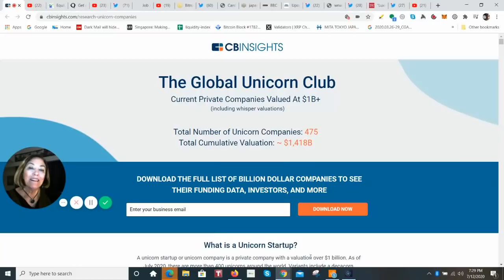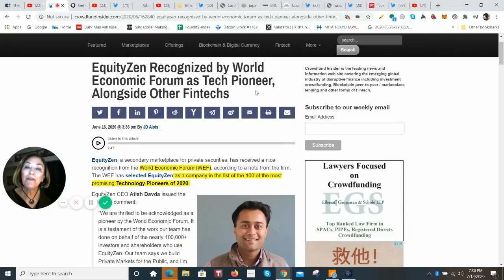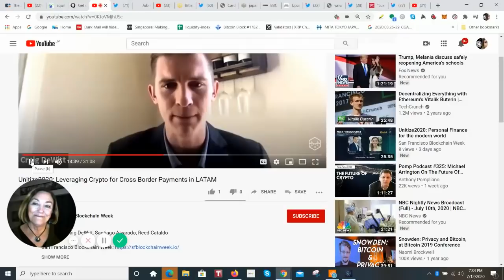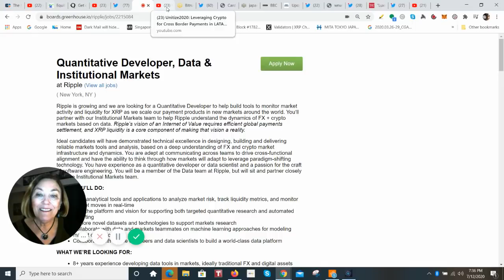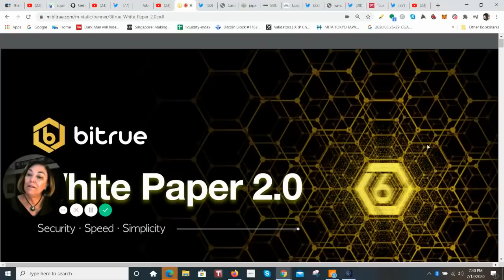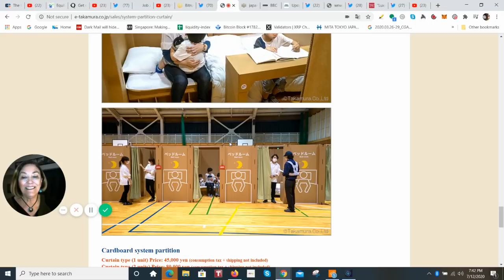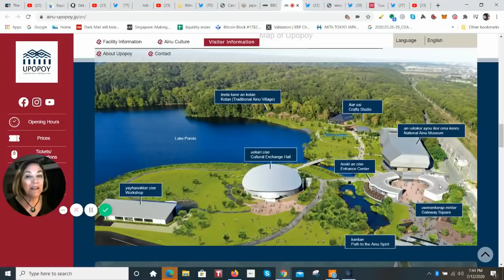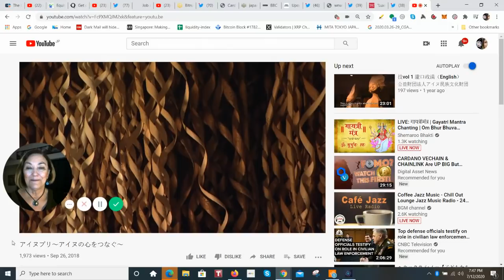XRP ODL Corridor Zero to 7% of $36 Billion is incredible, Ripple pre-IPO shares platforms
Quantitative Developer, Data & Institutional Markets
at Ripple (View all jobs)
Ripple is growing and we are looking for a Quantitative Developer to help build tools to monitor market activity and liquidity for XRP as we scale our payment products in new markets around the world. You’ll partner with our Institutional Markets team to help Ripple understand the dynamics of FX + crypto markets based on data. Ripple’s vision of an Internet of Value requires efficient global payments settlement, and XRP liquidity is a core component of making that vision a reality.

Ideal candidates will have demonstrated technical excellence in designing, building and delivering reliable markets tools and analysis, based on a deep understanding of FX and crypto market infrastructure and dynamics. You are adept at communicating across teams to drive cross-functional alignment and have the ability to think through how markets will adapt to leverage paradigm-shifting technology. You have experience as a quantitative developer or data scientist and a passion for the craft of software engineering. You will be a member of the Data team at Ripple, but will sit and partner closely with the Institutional Markets team.